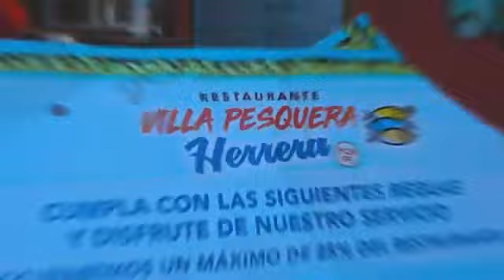DONDE ESTA TRINIDAD ?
Productor Ejecutivo Jorge Cepeda Ceballos Director Fundador de Pianomba Sonora , Direccion del Video Michael Gabrielo Iglesias -Blue 7
Cantautor Eddies Alberto Rivera-Ediloiza EXPLICIT LYRIC